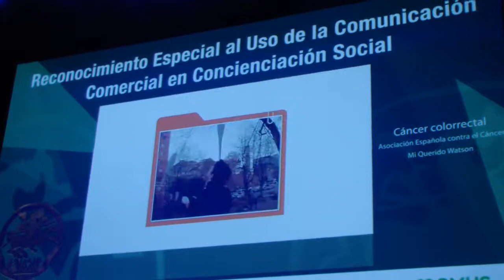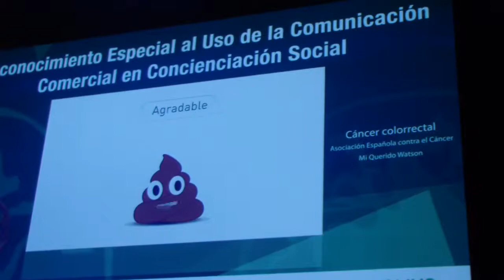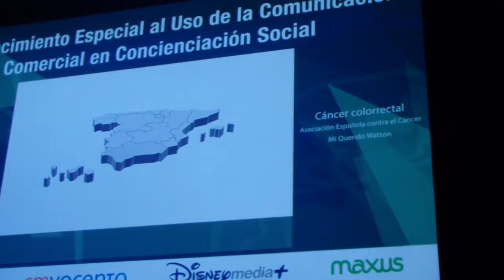Premios Eficacia 2015: RECONOCIMIENTO ESPECIAL COMERCIAL, EMPRENDIMIENTO:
Se trata del segundo RECONOCIMIENTO ESPECIAL COMERCIAL, EMPRENDIMIENTO en los Premios Eficacia 2015, a la campaña contra el cancer Colorrectal, AECC y Mi Querido Watson